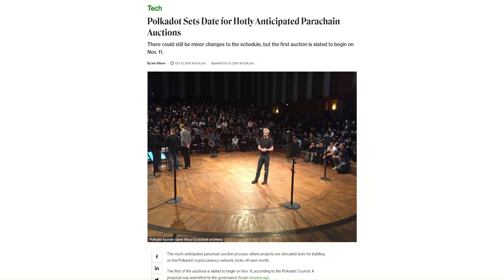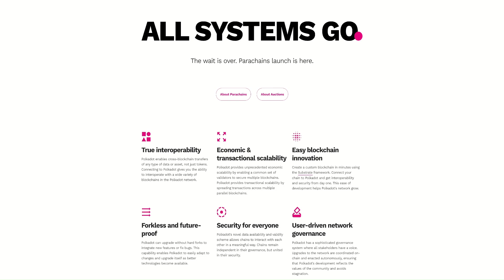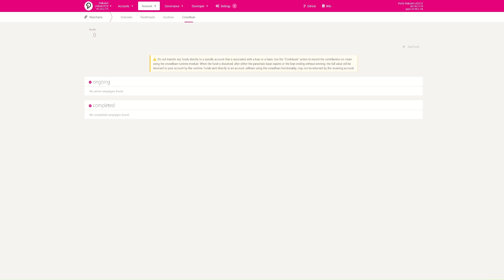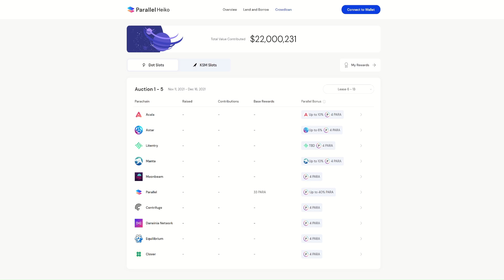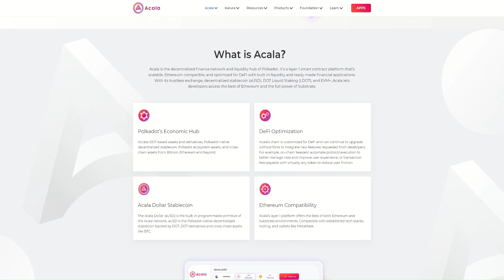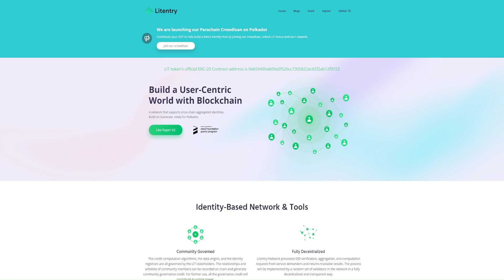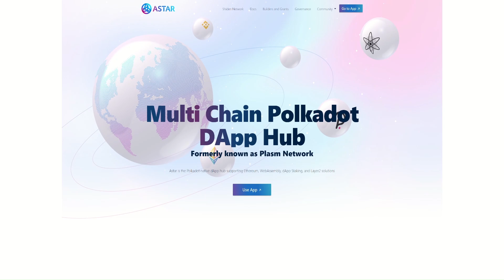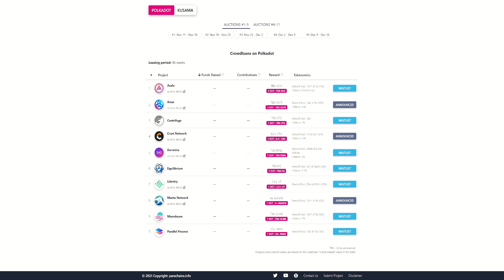AUFGEPASST! Alles was du über die POLKADOT PARACHAIN AUKTIONEN wissen musst + die besten Projekte!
AUFGEPASST! Alles was du über die POLKADOT PARACHAIN AUKTIONEN wissen musst + die besten Projekte! [Deutsch] Moonbeam / Acala / Parallel Finance / Centrifuge / Efinity / Litentry.

Zeitstempel:

00:00 : Einführung
01:10 : Parachain Auktionen
06:27 : Moonbeam
08:00 : Acala
08:52 : Parallel Finance
09:36 : Efinity
11:22 : Litentry
13:18 : Centrifuge
14:08 : Letzen Tipps